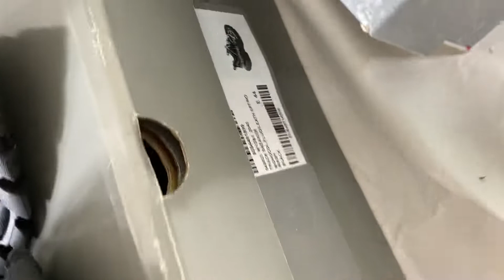Balenciaga Track Black sneaker 2021